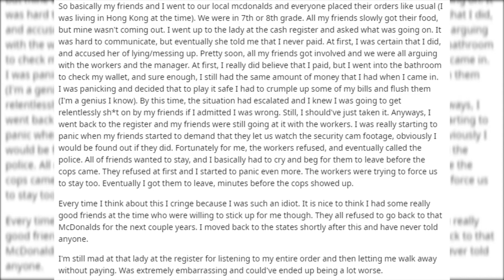I forgot to pay at McDonalds and lied about it in Hong Kong